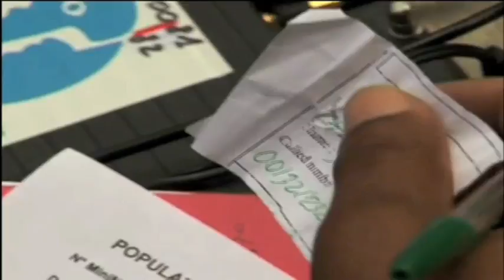ECHO in Haïti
ECHO has now deployed a team of 15 people to the stricken area (humanitarian experts and support staff). They are working round the clock to help ensure EU-funded support gets to people who are in desperate need. They report that delivery of humanitarian aid is scaling up rapidly.